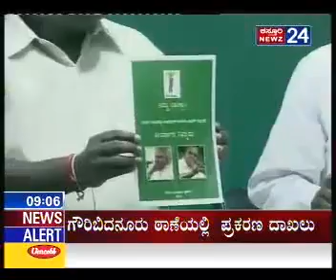Janata Dal (Secular) Manifesto released at JD(S) Media Center - 13/04/2013